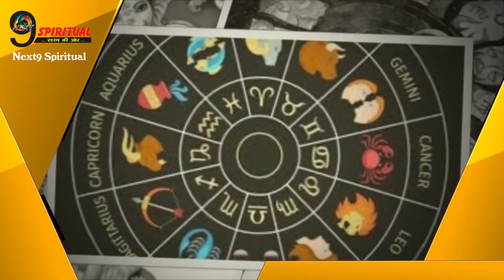जून के तीसरे हफ्ते में 2 राशियों की होगी बल्ले-बल्ले, गणेश जी की होगी कृपा | June 3rd Week